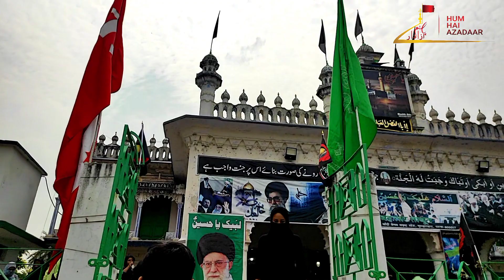72 Taboot Patna 2020 || Hum Hai Azadaar | Bahattar Taboot In Patna | Patna Azadari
72 Taboot Patna 2020

Hum Hai Azadaar

72 Taboot Patna 2020 Video